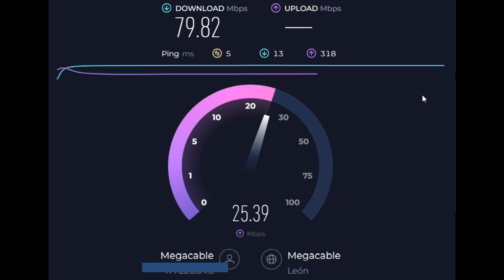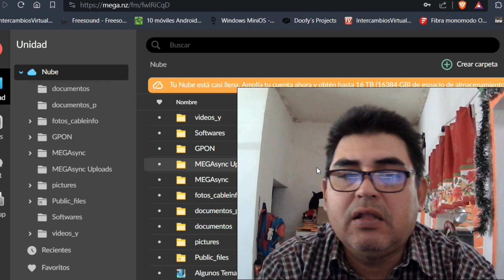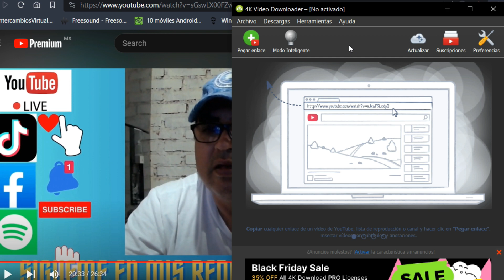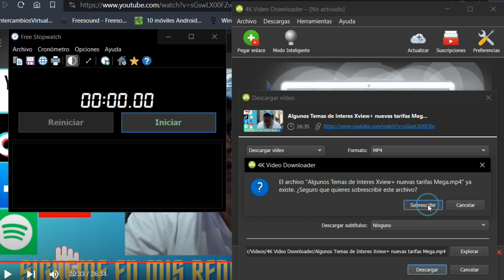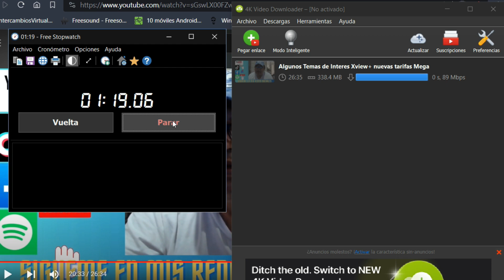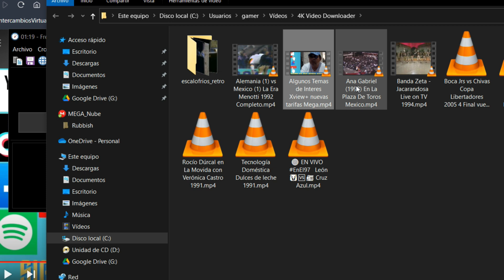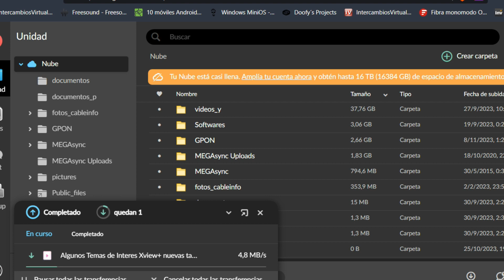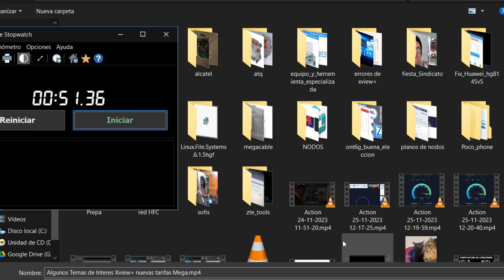Tus Descargas No Son tan Rapidas Como Tu Velocidad De Internet?